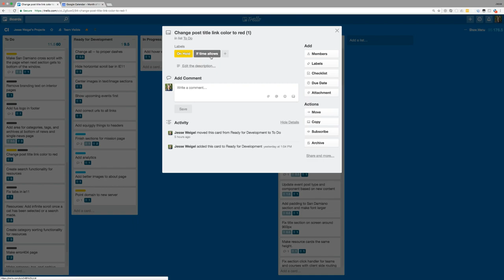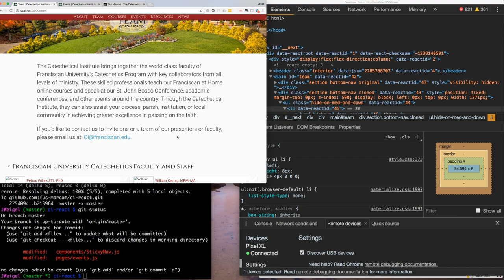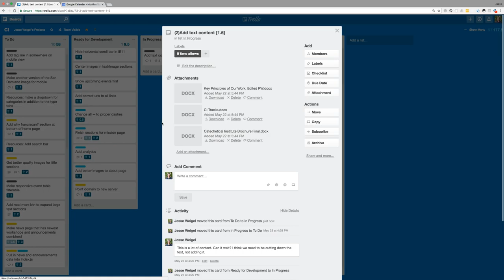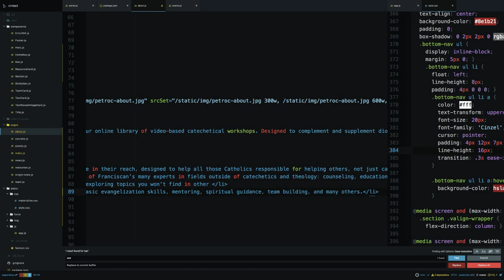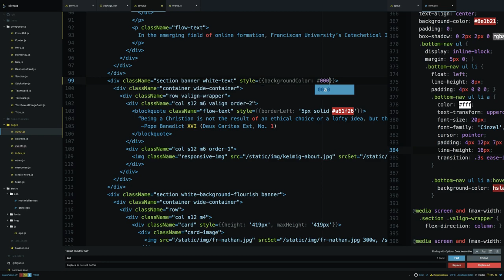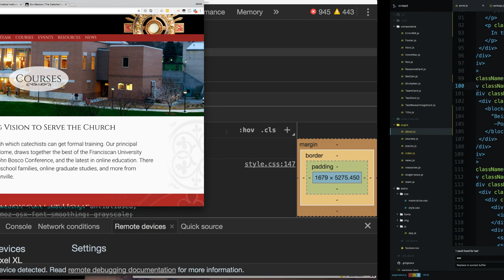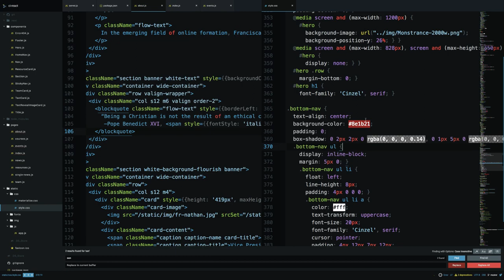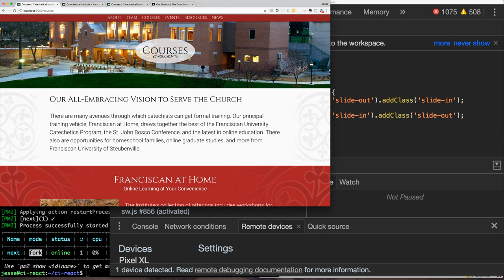Last Minute Updates - Live Coding with Jesse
Today is launch day and there are still updates and changes coming in. I am going to try to prioritize things that need to be included before launch and get those done first.

See a professional front-end developer at work. Unscripted. Mistakes included.